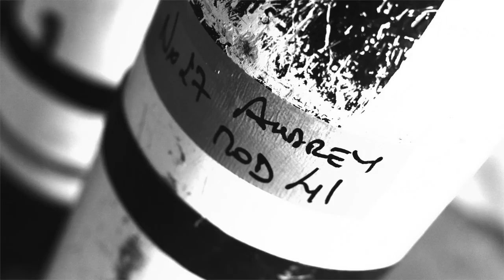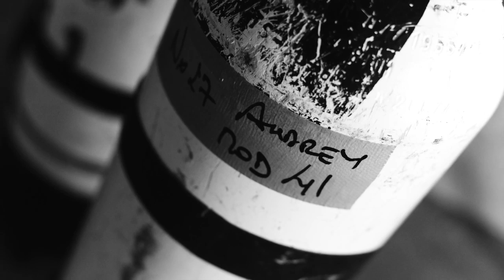Gozo Technical Diving Trailer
Thats Gozo technical Diving